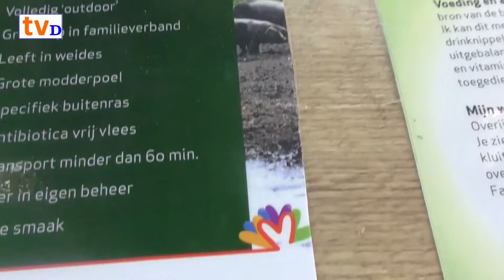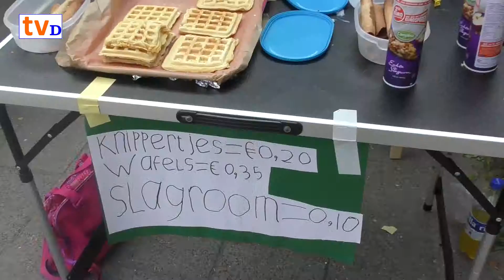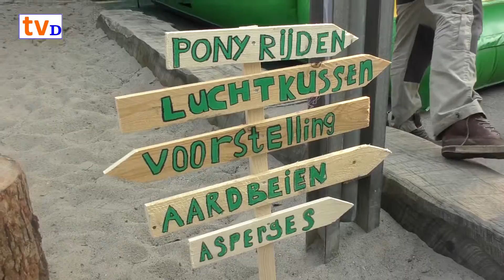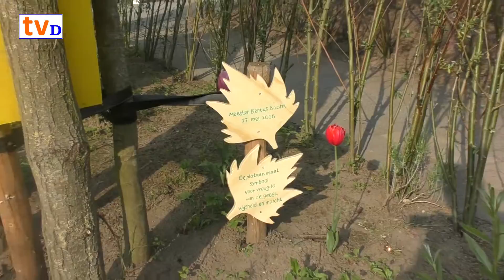Opening Groene Schoolplein Cazemierschool Oudleusen gem. Dalfsen